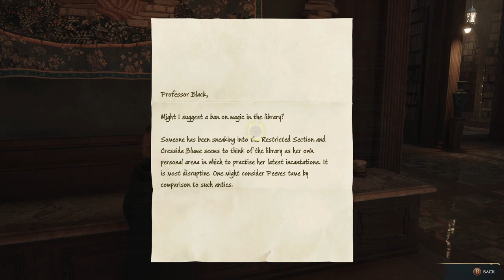Hogwarts Legacy Walkthrough Part 6: Secrets Of The Restricted Section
Welcome to the walkthrough. This series will be a complete walkthrough guide of Hogwarts Legacy. I will be playing this game on Xbox Series X/S.
This episode includes:

00:00-Secrets Of The Restricted Section.
25:20-Flying Off The Shelves.
30:20-Tomes And Tribulations.

Enjoy, DC.

XBOX Series X/S HD/4K Gameplay. No commentary.